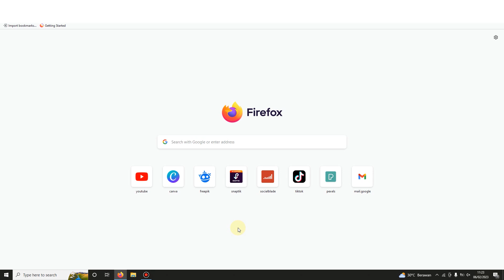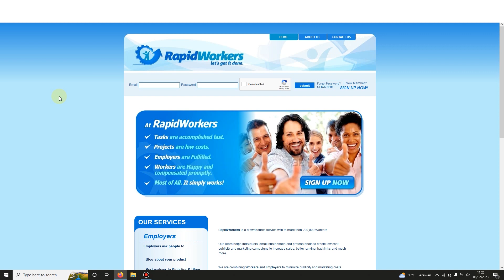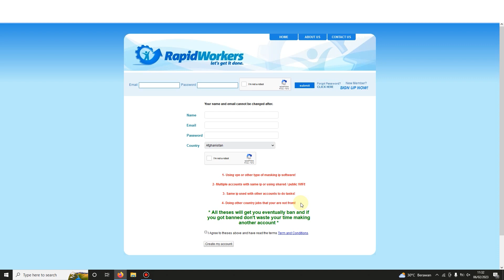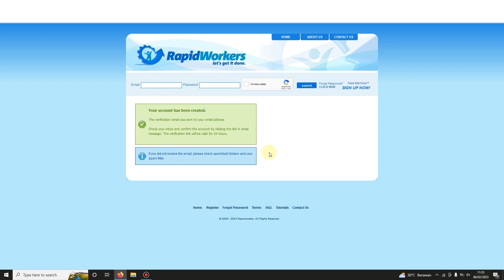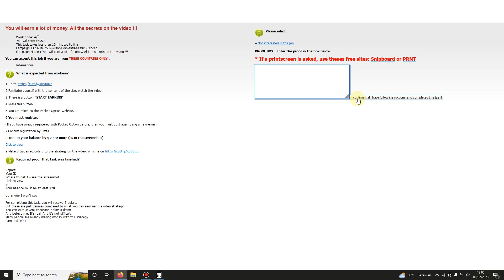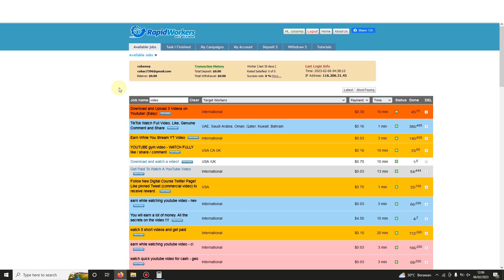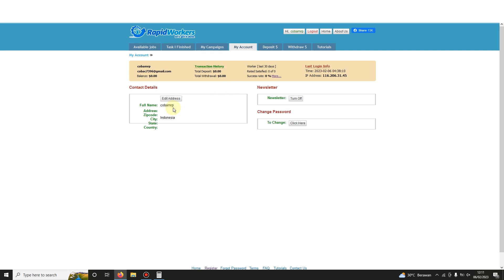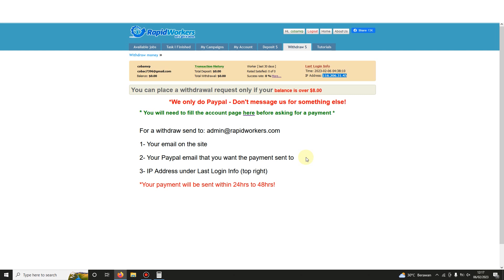Cari Uang Disini Perlu Dicoba Kerna Bikin Ketagihan - Cara Menghasilkan Uang Dari Internet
Cari Uang Disini Perlu Dicoba Kerna Bikin Ketagihan - Cara Menghasilkan Uang Dari Internet, ini merupakan cara yang nyata jika kalian seriusin dengan cara yang saya bagikan ini, karena ini tidak memandang usia, pendidikan, dan tidak perlu memiliki keahlian apapun, kalian bisa menghasilkan uang per bulannya jutaan sampai ratusan juta rupiah.